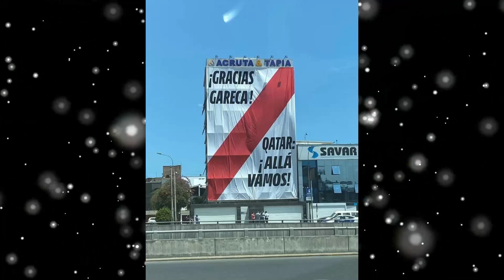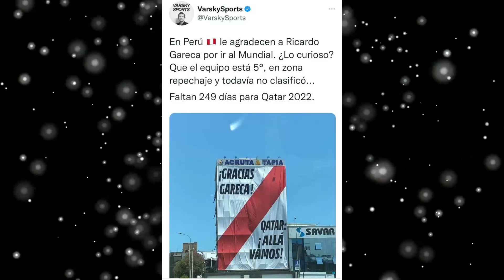WILDER CARTAGENA LLEGÓ A LIMA Y ENVIÓ MENSAJE A LOS HINCHAS DE LA SELECCIÓN PERUANA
SELECCION PERUANA HOY WILDER CARTAGENA LLEGÓ A LIMA, PABLO VARSKY SOBRE BANDEROLA QUE AGRADECE A GARECA, SPORT BOYS VS AYACUCHO FC COPA SUDAMERICANA HOY SPORT BOYS VS AYACUCHO FC COPA SUDAMERICANA HOY